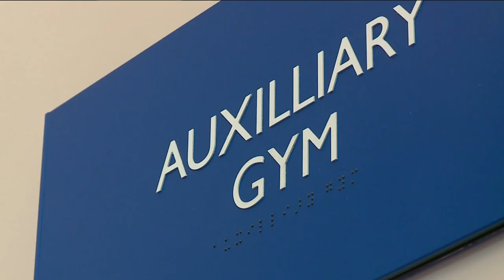Boise State athletes beat the odds - and represent Idaho around nation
From track to basketball, former and current Boise State Broncos continue to make waves in a variety of different sports.